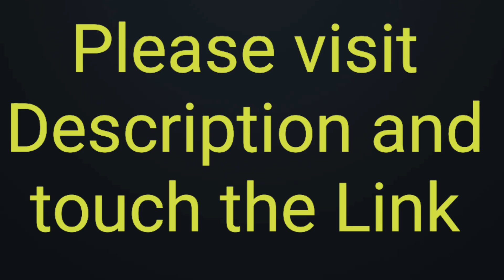কারা বাঙালি? বাঙালির অতীত আলোচনা। Re-view of video. Anirban Das video.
Discussion on history of Bengal and Bangali. Anirban Das video.